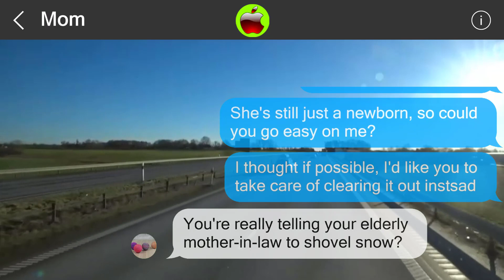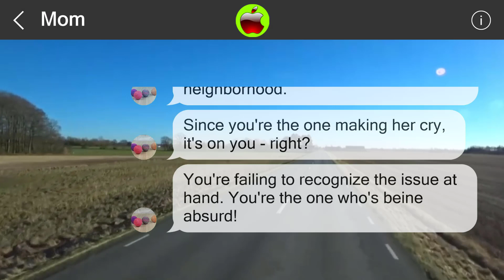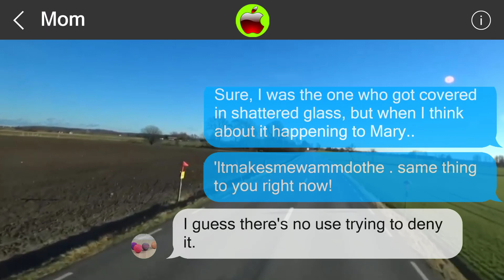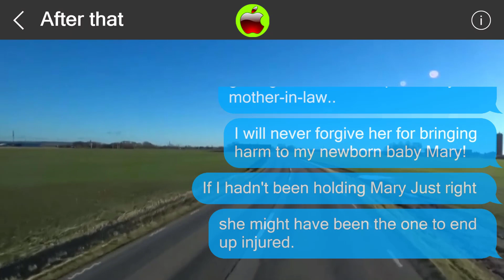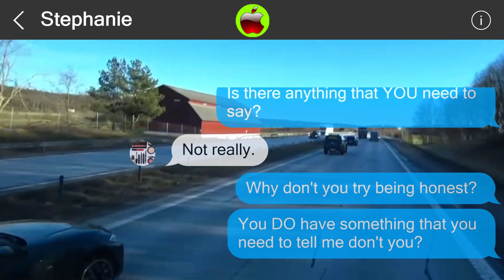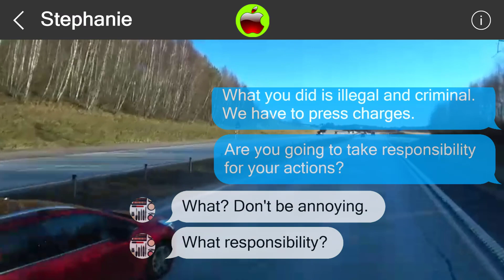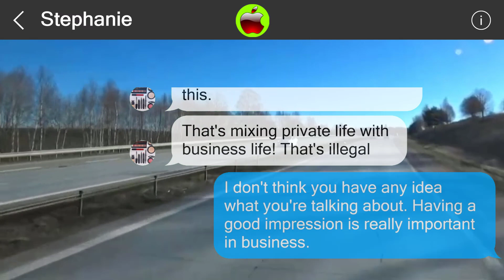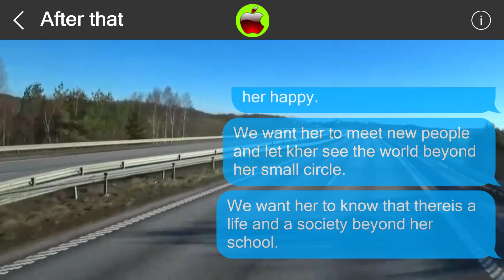Mistakes cannot be undone 849183